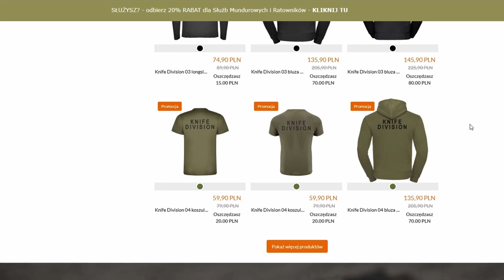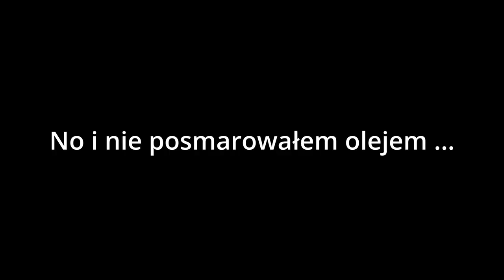EDCiak od Fluder Crafts!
Cześć!
Dzisiaj czas na nóż, od młodego makera - Fluder Crafts. Jego model - EDC - to propozycja Kamila na coś do codziennego użytku. Jak wyszło? ;)